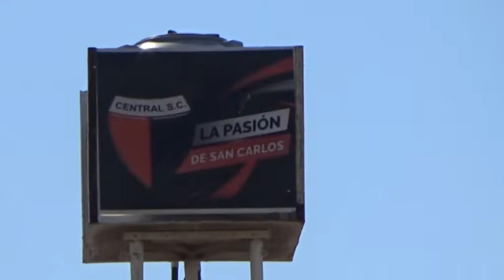JORGE PINCIROLI - PTE. C. C. S. C. - LA INSTITUCIÓN CELEBRA UN NUEVO ANIVERSARIO CON UNA CENA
CLUB CENTRAL SAN CARLOS
JORGE PINCIROLI - PRESIDENTE
LA INSTITUCIÓN CELEBRA UN NUEVO ANIVERSARIO CON UNA CENA